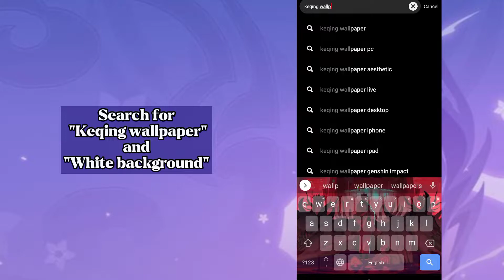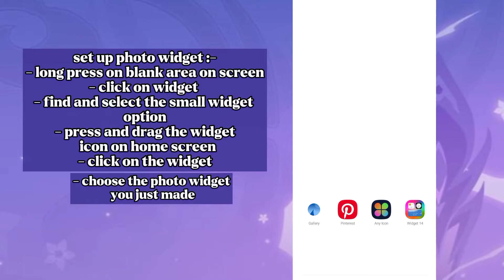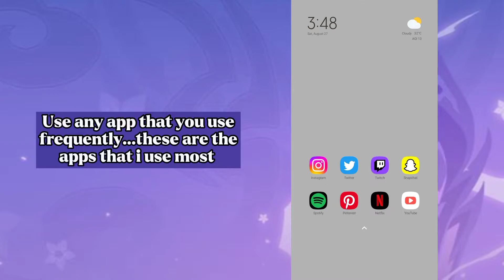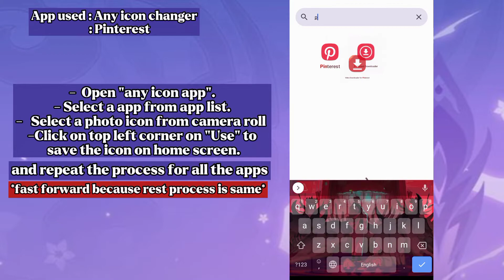Keqing aesthetic home screen 🌆 Genshin impact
🐉 from kira
✨ hi friends ( ◜‿◝ )♡ how are you all ...i hope you all are doing good... another day and i'm back with another video so stay tuned with me for more content like this 💕😚
✨comment down a below if you like this home screen.
Hope you like the video (◍•ᴗ•◍)✧*。

𝐭𝐡𝐞𝐦𝐞 𝐮𝐬𝐞𝐝 :
default theme
🖇️ 𝐥𝐨𝐜𝐤𝐬𝐜𝐫𝐞𝐞𝐧 :

𝐀𝐩𝐩𝐬 𝐮𝐬𝐞𝐝 :
Widgets ios 14

timestamp

00:00 intro
00:26 change Wallpaper
01:00 make Photo Widgets
02:14 arrange app icons
02:26 change app icons
03:16 replace old app icons with new one
03:51 results